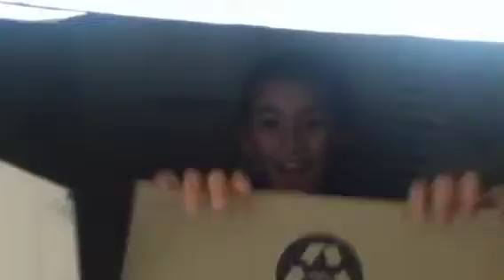Funny Commercials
Home made commercials